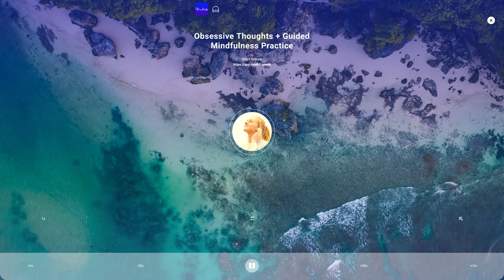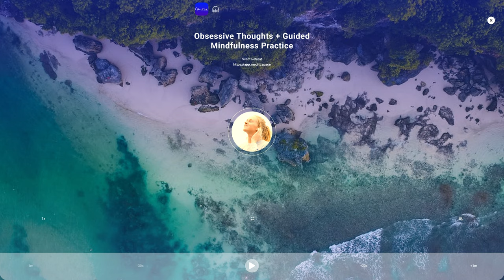Obsessive Thoughts + Mindfulness Guided Practice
Do you have obsessive thoughts? Do you repeat far too many times for the thought to make sense? Do you appear stuck in a loop about something?

Obsessive thoughts, also known as intrusive thoughts, are recurring, unwanted, and distressing thoughts, images, or impulses that come to mind involuntarily and are difficult to control or dismiss. They can be persistent and intrusive, causing significant distress or anxiety to the individual experiencing them.